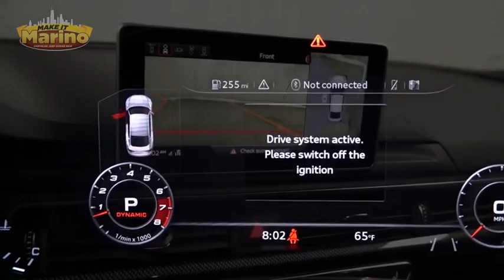2019 Audi S5 P6890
2019 Audi S5 3.0T Prestige

Marino Chrysler Dodge Jeep Ram
5133 W Irving Park Rd

2019 AUDI S5 PRESTIGE!!  3.0 LITER V6 ENGINE!!  8 INCH TOUCH SCREEN DISPLAY!! NAVIGATION!!  REAR BACKUP CAMERA!!  POWER SUNROOF!!  POWER LIFTGATE!!  HEATED FRONT SEATS!!  STEERING WHEEL MOUNTED AUDIO CONTROLS!!  BRAKE ASSIST!!  18 INCH ALUMINUM WHEELS!!  BLIND SPOT MONITORING!!  POWER HEATED MIRRORS!!  ELECTRONIC STABILITY CONTROL!!  POWER LOCKS!!  POWER WINDOWS!!